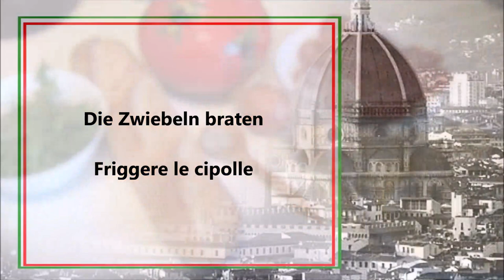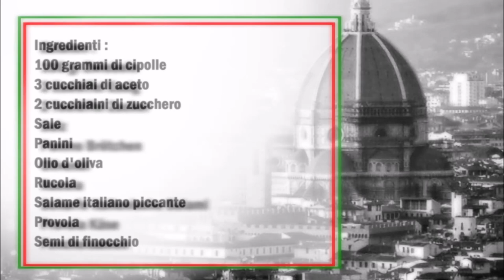Panino mit Salami und Karamellisierte Zwiebeln / Panino con Salame e Cipolle caramellizate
Deutsch :
100 gr Zwiebeln
3 Esslöffel Essig
2 Teelöffel Zucker
Salz
Panino Brötchen
Olivenöl
Rucola
Scharfe italienische Salami
Provola Käse
Fenchelsamen

Die Zwiebeln in Scheiben schneiden, in eine Pfanne etwas Öl geben und die Zwiebeln dazu geben mit Salz würzen und anbraten, danach Zucker geben und etwas karamellisieren lassen zum Schluß den Essig dazu geben und so lange braten bis das Essig verdampft.
Die Zwiebeln in eine Schüßel geben und kalt werden lassen.
Die Panini waagerecht schneiden. Auf die Unterseite vom  Panino mit etwas Oliven Öl bestreuen, danach mit Rucola belegen, dann mit der Salami und den gemörserte Fenchelsamen und gefolgt mit dem Käse. Jetzt die Karamellisierte Zwiebeln auf dem Käse legen und mit der Oberseite vom Panino beenden.

Italiano :
100 gr di cipolle
3 cucchiai di aceto
2 cucchiaini di zucchero
Sale
Panini
Olio d'oliva
Rucola
Salame italiano piccante
Provola
Semi di finocchio

Tagliate le cipolle a fettine, mettete un po' d'olio in una padella e aggiungete le cipolle, condire con il sale e fatele soffriggere, poi aggiungete lo zucchero e fatele caramellare un po' Infine aggiungete l'aceto e fate soffriggere finché l'aceto non sarà evaporato.
Mettete le cipolle in una ciotola e lasciatele raffreddare.
Tagliare i panini orizzontalmente. Versate un filo d'olio sul fondo del panino, poi ricopritelo con la rucola, poi con il salame e i semi di finocchio pestati e infine il formaggio. Disponete ora le cipolle caramellate sopra il formaggio e terminate con la parte superiore del panino.